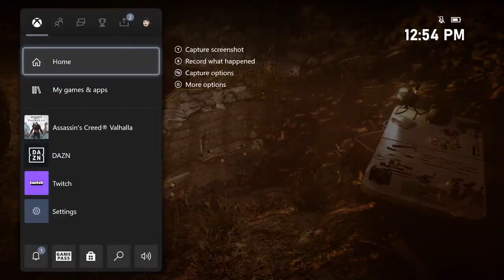LGND Plays Assassin's Creed: Valhalla (Part 10)